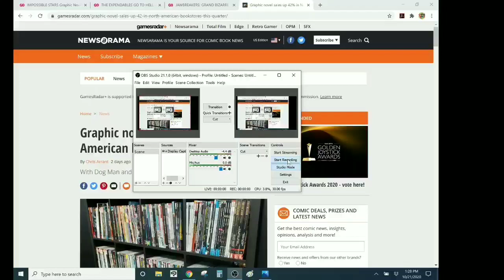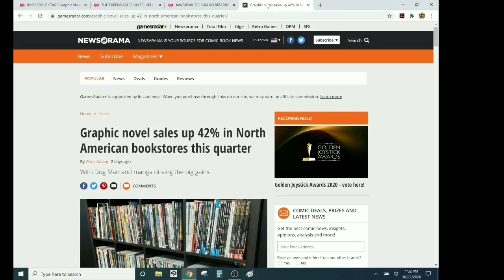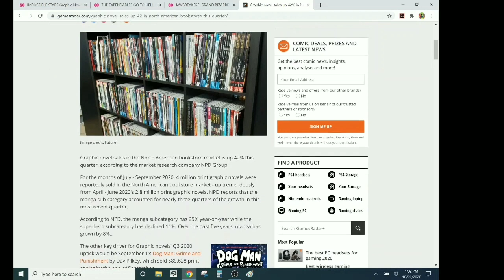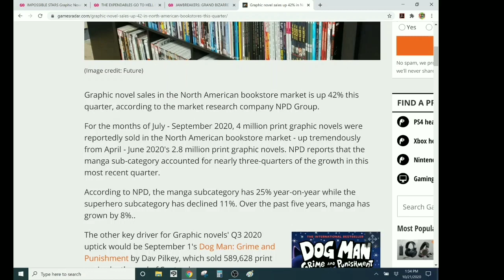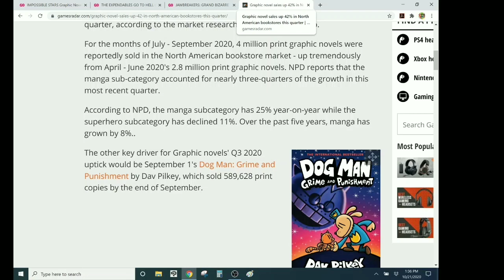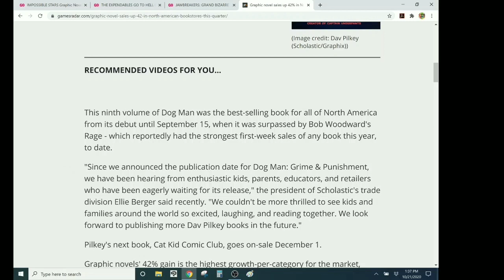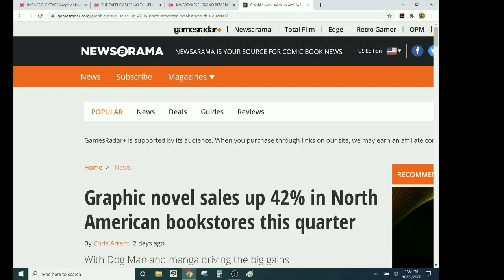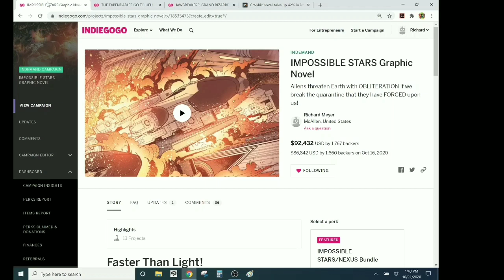READ PAST THE HEADLINE- Manga Sales Are Up 25%...But Superhero Graphic Novel Sales Are DOWN 11%